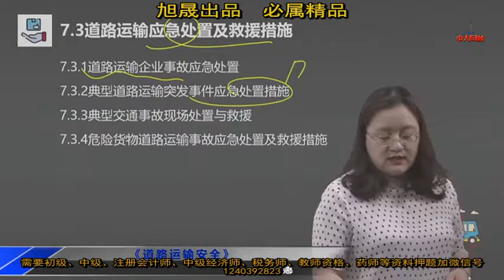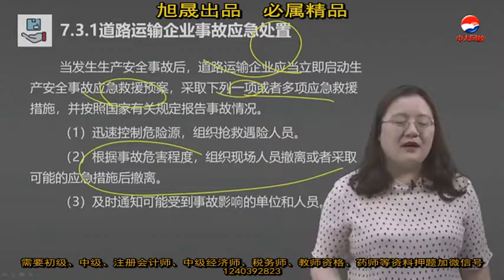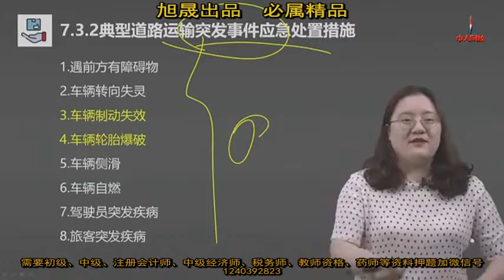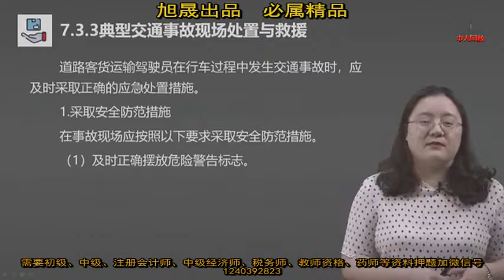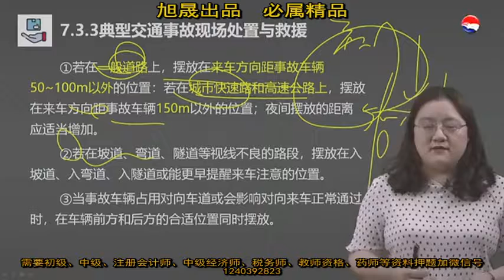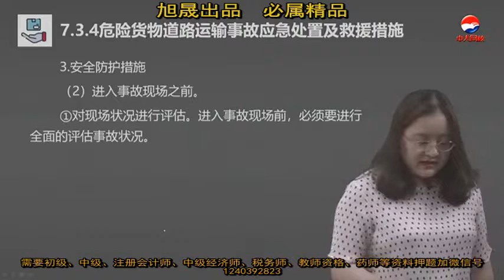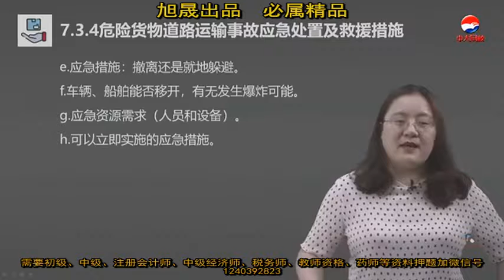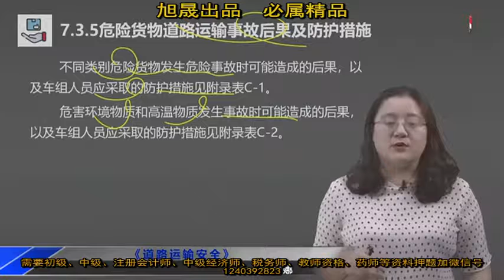39 7 3道路运输应急处置及救援措施